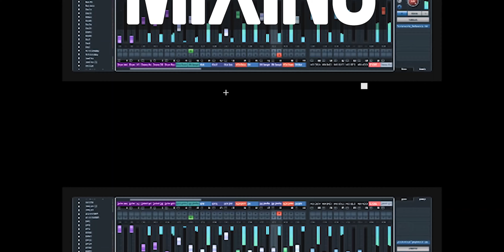5 WAYS to be MORE CREATIVE in the STUDIO with Graham Cochrane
5 WAYS to be MORE CREATIVE in the STUDIO with Graham Cochrane

During my time at NAMM 2020 in Anaheim,CA, I had the chance to meet with my good friend Graham Cochrane. Meeting with friends like Graham is always my favorite part of going to NAMM.

Graham has been running The Recording Revolution for more than 10 years now, a pioneer in the YouTube space as far as music production tutorial goes. In this video, Graham shares with us 5 WAYS to be MORE PRODUCTIVE in the STUDIO.

Tip #1  1:17
Tip #2  4:39
Tip #3  6:18
Tip #4  7:40
Tip #5  9:04

CAMERA MIC
LAVALIER MIC
POP FILTER
STUDIO MONITORS
STEINBERG LICENCE KEY
CUBASE 10
CONTROLLER DAW
STUDIO MONITOR CONTROLLER
STUDIO LIGHTS